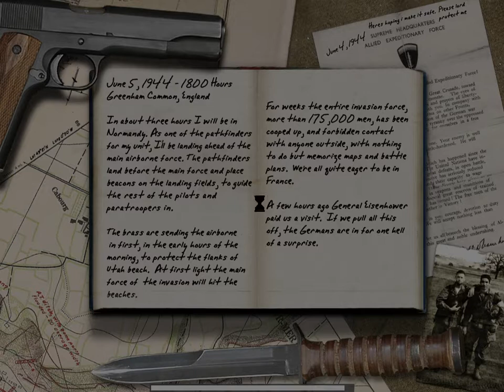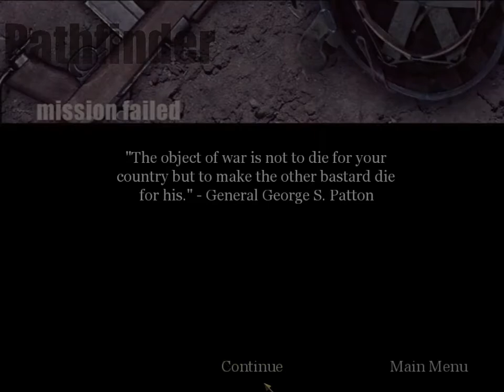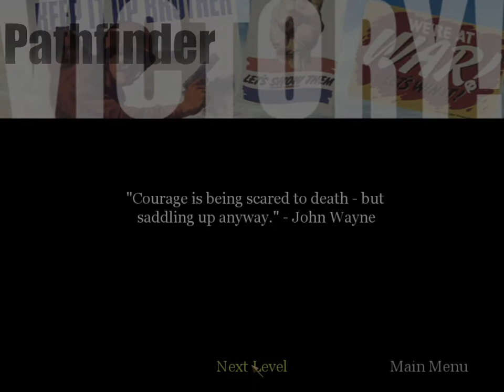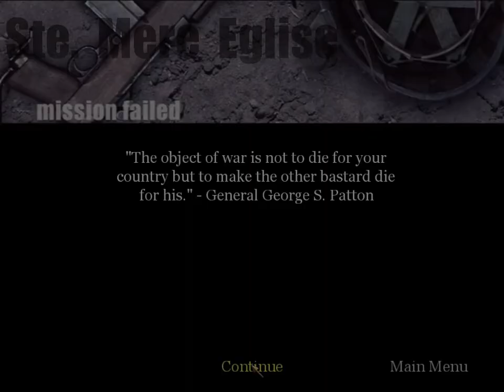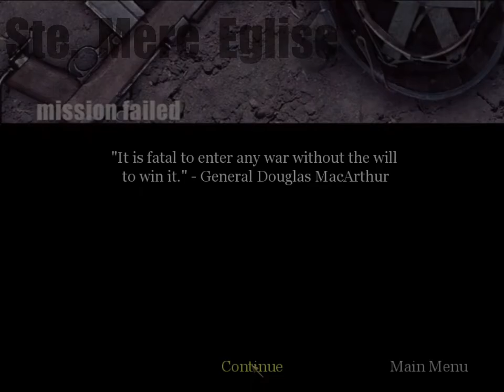02 American campaign | Pathfinder - France | Call of Duty (2003)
Outskirts of St. Mere Eglise, France
June 5, 1944
2330 hrs